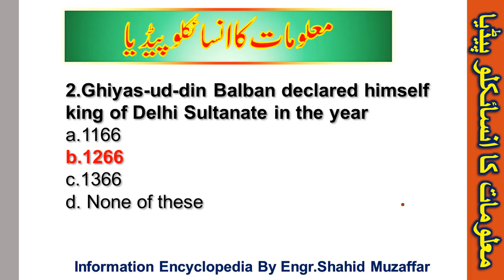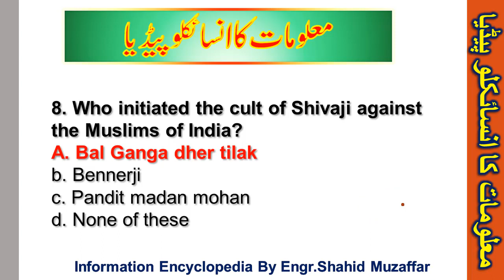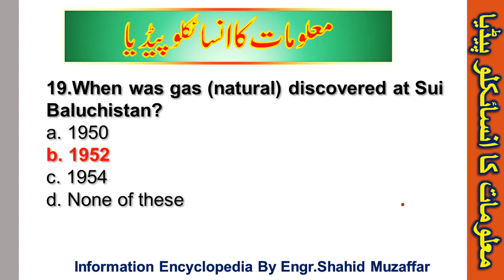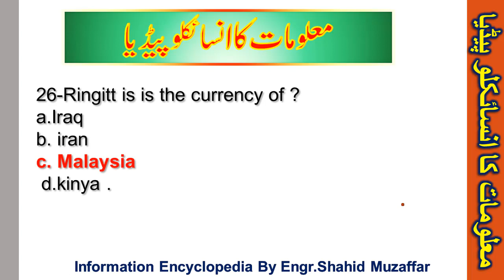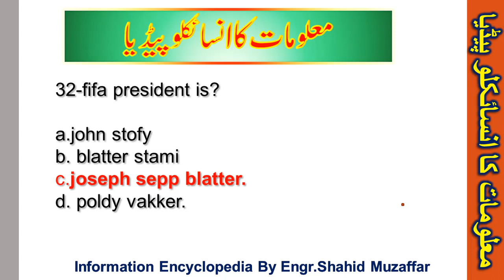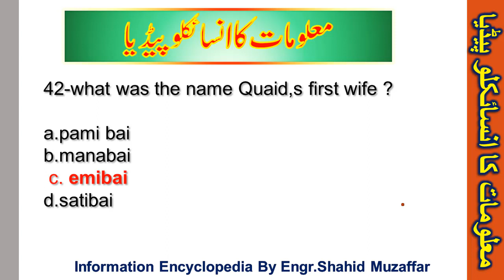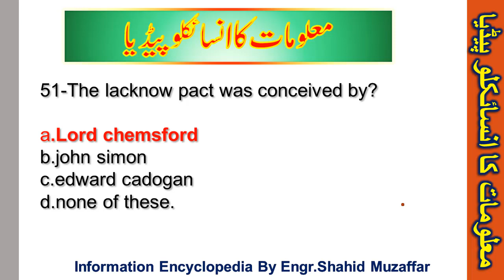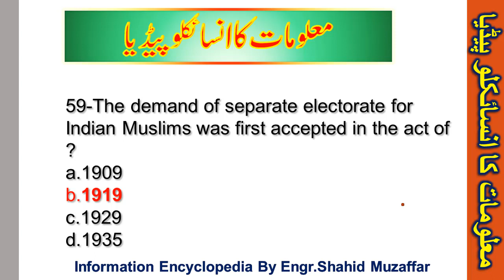Top 60 Pak studies MCQs Ans for PPSC,NTS,FPSC,PSC,CSS Tests,Exams by Information Encyclopedia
MOST IMPORTANT TOP  MCQs PPSC NTS CSS FPSC CTS MES OTS UTS UPSC UDC ASF JUNIOR AUDITOR by Information Encyclopedia
Most Repeated Pakistan Studies MCQs FPSC CSS NTS OTS PTS PAK NAVY PAK ARMY PAF

In this channel (Information Encyclopedia) you will Learn about NTS FPSC CSS PPSC AJK PSC test preparation , NTS FPSC CSS PPSC AJK PSC paper pattern & get NTS sample and past  papers most repeated questions and answers. After visiting to this channel (Information Encyclopedia) you will be able to prepare for , NTS FPSC CSS PPSC AJK PSC exam.

Let You Go (feat. Tara Flanagan) (Instrumental) - Spectrum _Vlog No Copyright Music_ ( 160kbps )